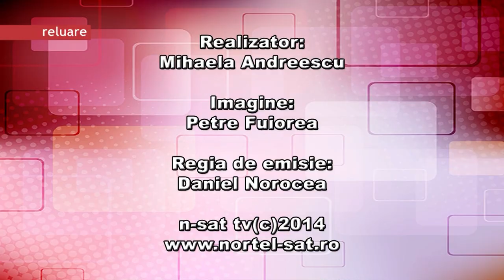APIA ne informeaza!